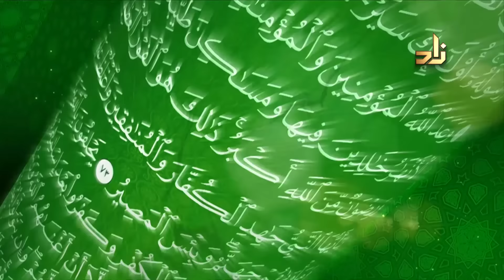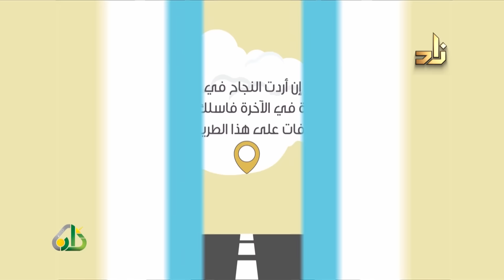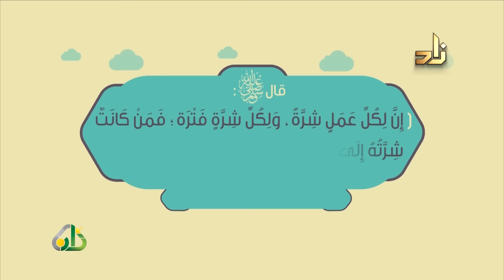الحلقة ( 51 ) - بعنوان | فضل المساجد وفضل بنائها - الشيخ سعيد بن وهف القحطاني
برنامج أصول الدين 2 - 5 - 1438 هـ
سعيد بن علي بن وهف بن محمد من قبيلة آل سليمان من عبيدة قحطان.
بدأ بالدراسة وعمره خمسة عشر عاماً في مدرسة العرين الابتدائية، وذلك عام 1387ه‍، ثم واصل الدراسة حتى حصل على الشهادة الثانوية من ثانوية الملك عبد العزيز بمدينة الرياض في 7/11/ 1400 هـ، وقد كان انتقاله إلى مدينة الرياض عام 1399هـ.
درس بجامعة الإمام محمد بن سعود الإسلامية كلية أصول الدين القسم العام، وذلك سنة 1401ه‍، وتخرج من هذه الكلية سنة 1404هـ.
درس السَّنة التمهيدية للماجستير بكلية أصول الدين في عام 1405ه‍. قسم السُّنَّة وعلومها.
قابل سماحة الشيخ العلامة / عبد العزيز بن عبد اللَّه بن باز :، ودرس عليه، وحضر دروسه ابتداءً من عام 1400ه‍ إلى أن مات : في 27/1/ 1420هـ، وقد استفاد منه كثيراً، حيث كان يُدرِّس في حلقاته العلمية: الكتب الستة، ومسند الإمام أحمد، وموطأ الإمام مالك، وسنن الدارمي، وشرح السنة للبغوي، وفي التفسير: تفسير القرآن العظيم لابن كثير، وتفسير الإمام البغوي، وفي المصطلح: نخبة الفكر لابن حجر، وشرح ألفية العراقي، وفي العقيدة: الأصول الثلاثة، وفضل الإسلام، وكتاب التوحيد كلها للإمام محمد بن عبد الوهاب، والعقيدة الواسطية، والعقيدة الحموية كلها لابن تيمية، والعقيدة الطحاوية، وكتاب التوحيد لابن خزيمة، وفتح المجيد شرح كتاب التوحيد، وكتب ابن تيمية، ومنها ما تقدم، ومجموع الفتاوى، والاستقامة، والأمر بالمعروف والنهي عن المنكر، وكتب ابن القيم، ومنها: زاد المعاد، وإغاثة اللهفان من مصائد الشيطان، ومفتاح دار السعادة، وكتاب الروح، وكتب أئمة الدعوة النجدية، ومنها: الدرر السنية في الأجوبة النجدية، وفي كتب الأحكام: بلوغ المرام لابن حجر، ومنتقى الأخبار للمجد ابن تيمية، وعمدة الأحكام للمقدسي، وفي الفقه: الروض المربع، وفي الفرائض: الفوائد الجلية في المباحث الفرضية، وفي التاريخ والسير: البداية والنهاية لابن كثير، وغير ذلك من الدروس النافعة.
حصل على شهادة الماجستير من جامعة الإمام محمد بن سعود الإسلامية، وكانت رسالته: «الحكمة في الدعوة إلى اللَّه» وأجيزت بتقدير ممتاز في
25/ 1/ 1412ه‍.
حصل على شهادة الدكتوراه من جامعة الإمام محمد بن سعود الإسلامية، وكانت رسالته: «فقه الدعوة في صحيح الإمام البخاري»، وأجيزت بتقدير ممتاز مع مرتبة الشرف الأولى 15/11/1419ه‍.
حصل على ثلاث إجازات في القرآن الكريم على النحو الآتي:
* الإجازة الأولى: برواية حفص عن عاصم بتوسط المنفصل والمتصل من الشيخ أحمد بن أحمد، مصطفى أبو الحسن، مدرس القرآن والقراءات بكلية أصول الدين بجامعة الإمام محمد بن سعود الإسلامية، وذلك بتاريخ 10/1/1414ه‍ مصدقة من عميد كلية أصول الدين.
* الإجازة الثانية: برواية حفص عن عاصم من الشيخ حسن بن أحمد بن حماد مدرس القرآن الكريم بكلية أصول الدين بجامعة الإمام محمد بن سعود الإسلامية، وذلك بتاريخ 3/11/1414ه‍ مصدقة من عميد كلية أصول الدين.
* الإجازة الثالثة: برواية حفص عن عاصم بقصر المنفصل وتوسط المتصل من طريق طيبة النشر في القراءات العشر لابن الجزري، من فضيلة الشيخ/ أحمد بن أحمد مصطفى أبو الحسن، مدرس القرآن والقراءات بكلية أصول الدين، وذلك بتاريخ 28/1/1416ه‍ مصدقة من عميد كلية أصول الدين.
- مؤلفاته: من أهمها كتاب حصن المسلم وغيره الكثير من الكتب النافعة .
ترجم له عدة كتب باللغات الأخرى غير العربية
واللَّه أسأل أن يمد في عمره على طاعته، وأن ينفع بمؤلفاته .